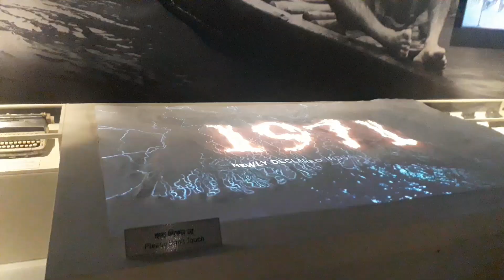সামরিক জাদুঘরে আমাদের ঘুরতে যাওয়া । @Tarin daily vlog.